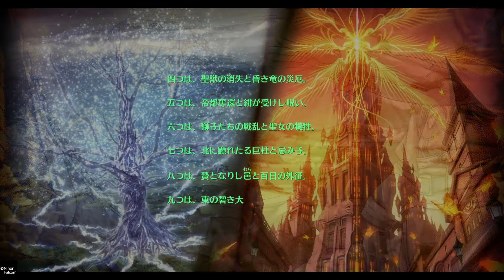英雄伝説 閃の軌跡IV -THE END OF SAGA-_20210708183751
答え合わせ的なやつ

英雄伝説 閃の軌跡IV -THE END OF SAGA-